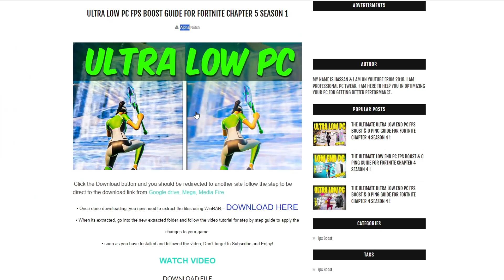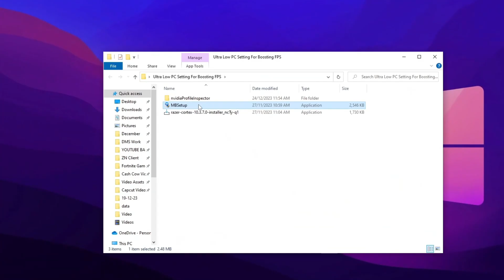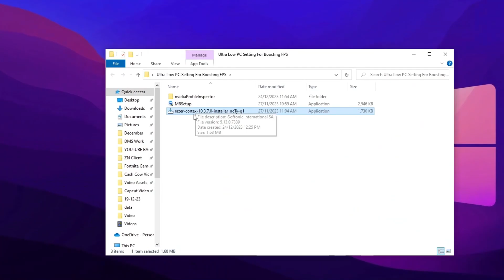How To Get ULTRA LOW Graphics in Fortnite Chapter 5 Season 1 ! (FPS BOOST) 0 Input Delay✔️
In this video, I'm going to show you How To Get ULTRA LOW Graphics in Fortnite Chapter 5 Season 1 ! (FPS BOOST) 0 Input Delay✔️! FPS drops are a common problem for Fortnite players, and this video is going to show you a fix that's guaranteed to work.

By following these simple steps, you'll be able to get more FPS and stutter free gameplay in Fortnite! This video is for Fortnite Chapter 5 Season 1 ! only, so make sure you're using all the Tweaks and Best Settings for MAX FPS Boost & Less Input Delay

Title:  How To Get ULTRA LOW Graphics in Fortnite Chapter 5 Season 1 ! (FPS BOOST) 0 Input Delay✔️